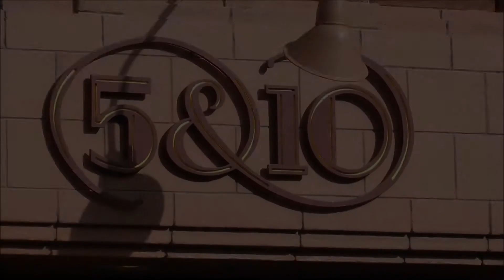Celebrity 5 & 10 , Disney's Hollywood Studios, Walt Disney World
Celebrity 5 & 10 inside Disney's Hollywood Studios at Walt Disney World Resort (HD 1080p) — SKIP the LINES, with tips, apps and real tickets